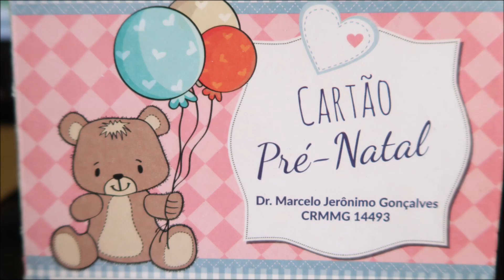Retrospectiva Ághata- 1 ano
fundo musical: hillsong oceans